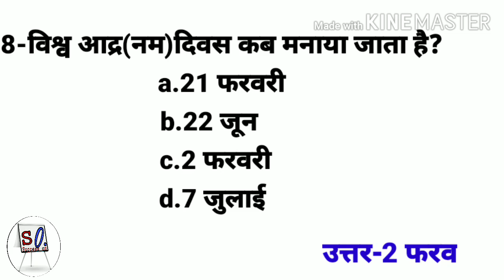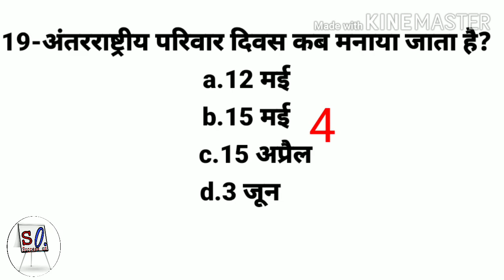important days ||national and international days||imp national and international day ||by success on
Most important question jo aapke competition exam ke liye bahut upayogi hai..

success on
successon